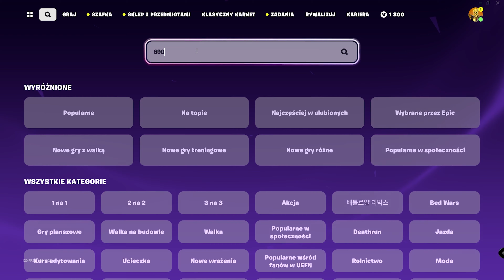FORTNITE SEZON 5 OG KLASYKA GLITCH na XP 500 000 PD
Gotowi na zdobycie nawet 500 000 PD w nowym sezonie FORTNITE? Zapraszam.

► PRZYDATNE LINKI